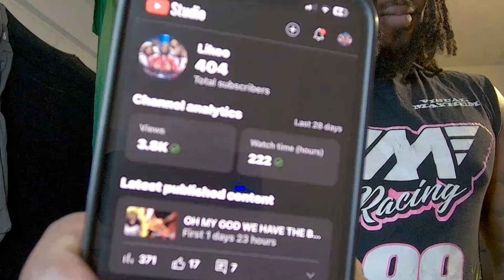WE ARE FIGHTING ON A DRAGONNNN GREATEST FIGHT SCENCE EVER THIS IS PEAK| GOD OF WAR PART 9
Thank you Everybody Who Watches, Like. Comment. This Means so Much to Me and I'm Grateful For All of you. Love Yall, We continue to to grow Everday i love doing this and again i love you all I cant wait to im the creator i want to be for yall